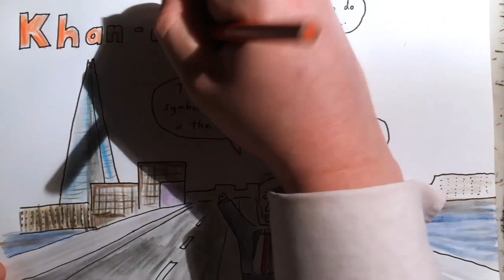2019 Dec 1 - London Bridge Attack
News summary for a week in which another terrorist attack on London Bridge interrupted another election campaign